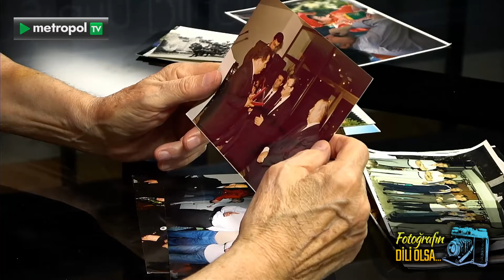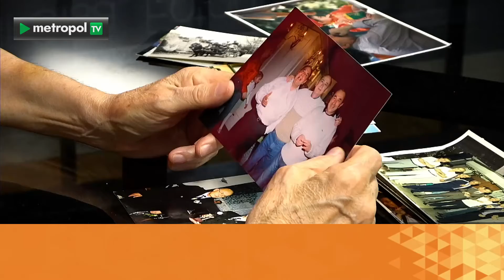Duayen Fotoğrafçı Cengiz Akhisar'ın anlatımıyla Fotoğrafın Dili Olsa programı 54. Bölüm